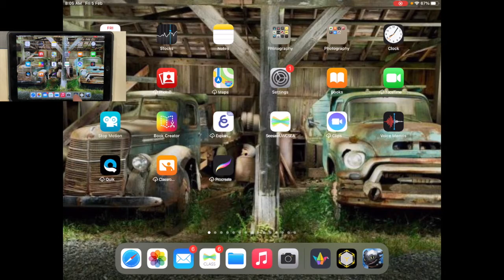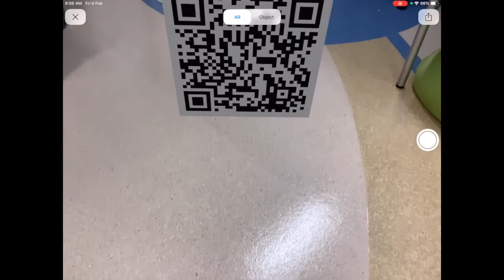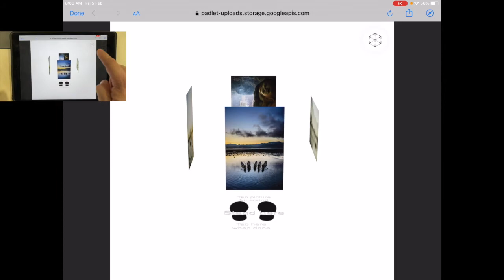The Best Way to Share USDZ Augmented Reality Files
Lesson 18 - This is the answer to the question everyone has! What is the best way to share USDZ files with others? Of course you can airdrop them to someone in the same general area, but you can also share them with anyone across the globe. Simply put the USDZ Augmented Reality files in Padlet and share that.

La mejor manera de Archivos de Realidad Aumentada Compartir USDZ
Lección 18 - Esta es la respuesta a la pregunta que todos tiene! ¿Cuál es la mejor manera de compartir archivos USDZ con los demás? Por supuesto puede lanzamientos desde el aire a alguien en la misma área general, pero también se puede compartir con nadie en todo el mundo. En pocas palabras los archivos de Realidad Aumentada en USDZ Padlet y compartir eso.

最好的方式来分享USDZ增强现实文件
第18课 - 这是问题的答案每个人都有！什么是与他人共享文件USDZ最好的方式？当然，你可以将它们空投到有人在同一地区，但你也可以与全球各地的任何人共享。简单地说在Padlet的USDZ增强现实的文件和份额。

Der beste Weg, um Teile USDZ Augmented Reality-Dateien
Lektion 18 - Das ist die Antwort auf die Frage, die jeder hat! Was ist der beste Weg, USDZ Dateien mit anderen zu teilen? Natürlich können Sie sie zu jemandem in der gleichen Gegend airdrop, aber Sie können sie auch auf der ganzen Welt mit niemandem teilen. Einfach gesagt, die USDZ Augmented Reality-Dateien in Padlet und teilt das.

La meilleure façon de partager des fichiers USDZ Augmented Reality
Leçon 18 - Ceci est la réponse à la question que chacun a! Quelle est la meilleure façon de partager des fichiers avec d'autres USDZ? Bien sûr, vous pouvez les parachuter à quelqu'un dans la même zone, mais vous pouvez aussi les partager avec tout le monde à travers le monde. Il suffit de mettre les fichiers de réalité augmentée USDZ dans Padlet et part cela.

Il modo migliore per i file di Realtà Aumentata Condividi USDZ
Lezione 18 - Questa è la risposta alla domanda tutti hanno! Qual è il modo migliore per condividere i file USDZ con gli altri? Naturalmente si possono paracadutare a qualcuno nella stessa zona, ma si può anche condividerli con chiunque in tutto il mondo. In poche parole i file Reality USDZ Augmented in Padlet e condivisione che.

シェアUSDZ拡張現実感のファイルのための最善の方法
レッスン18  - これは、誰もが持っている質問への答えです！他の人とUSDZファイルを共有するための最良の方法は何ですか？もちろん、あなたは、同じ一般的な領域の誰かにそれらをairdropことができますが、あなたはまた、世界中の誰とそれらを共有することができます。単にそのPadletと共有にUSDZ拡張現実ファイルを置きます。

공유 USDZ 증강 현실 파일하는 가장 좋은 방법
제 18과 -이 질문 모두에 대한 답변이입니다! 다른 사람과 USDZ 파일을 공유 할 수있는 가장 좋은 방법은 무엇입니까? 물론 당신은 동일한 일반적인 지역에있는 사람에게 공중 투하 할 수 있지만, 당신은 또한 전 세계 누구와도 공유 할 수 있습니다. 단순히 USDZ 증강 현실 Padlet에서 파일 공유를 것을 넣어.

Лучший способ Files реальности Доля USDZ Дополненная
Урок 18 - Это ответ на вопрос у всех есть! Что такое лучший способ поделиться USDZ файлами с другими пользователями? Конечно, вы можете десантирование их к кому-то в том же районе, но вы также можете поделиться ими с кем-либо по всему земному шару. Проще говоря реальность файлы USDZ дополненных в Padlet и долю этого.

Ο καλύτερος τρόπος για να Files Πραγματικότητα Μοιραστείτε USDZ Augmented
Μάθημα 18 - Αυτή είναι η απάντηση στο ερώτημα καθένας έχει! Ποιος είναι ο καλύτερος τρόπος για να μοιραστείτε τα αρχεία USDZ με τους άλλους; Φυσικά μπορείτε να προμήθεια με αλεξίπτωτα σε κάποιον στην ίδια γενική περιοχή, αλλά μπορείτε επίσης να τα μοιραστείτε με κανέναν σε όλη την υδρόγειο. Με απλά λόγια τα αρχεία Πραγματικότητα USDZ Augmented στην Padlet και το μερίδιο αυτό.